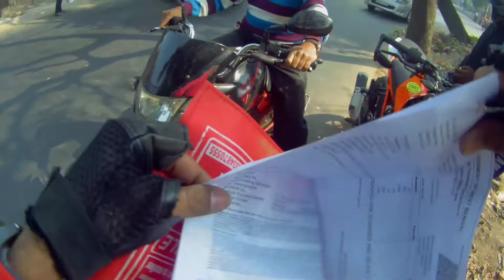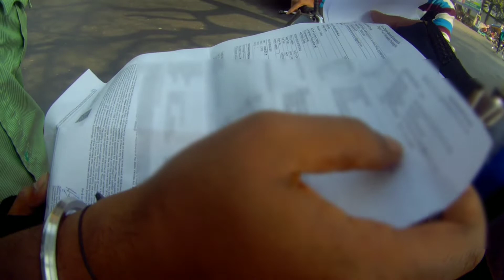bikes vs police || Fz25 and Duke 25